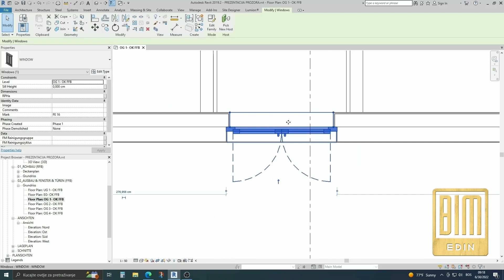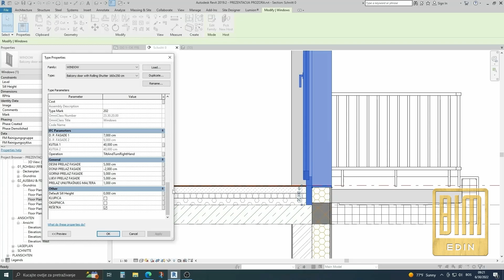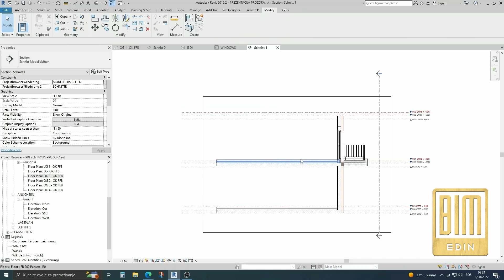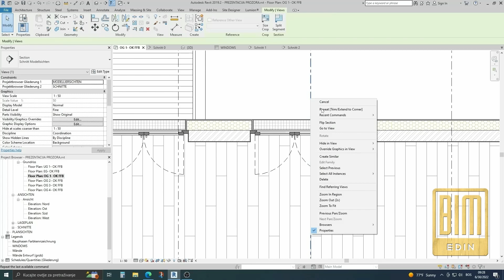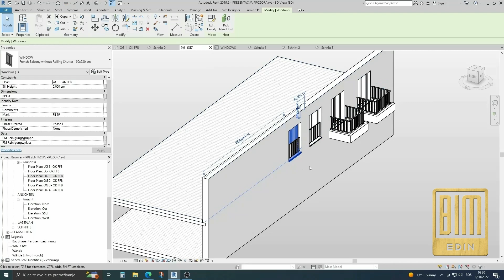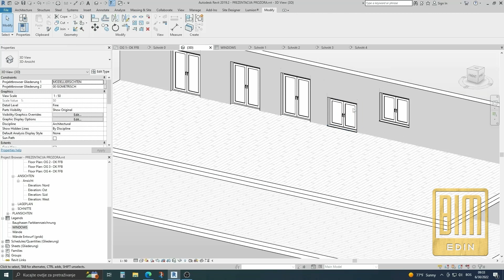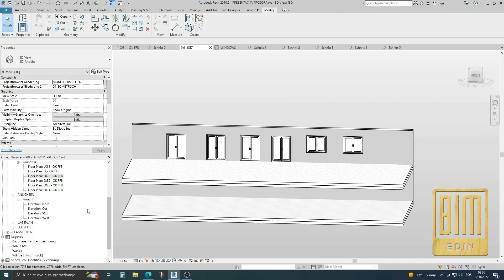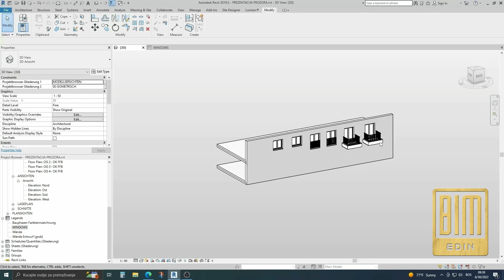DOUBLE PANEL SYMMETRICAL WINDOW / DVOKRILNI SIMETRIČNI PROZOR / ÇİFT KANATLI PENCERE / REVIT FAMILY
This video shows a complex revit family of two panel symmetrical windows. You can also see how the legends show the windows with opening directions exactly as they are in the project.